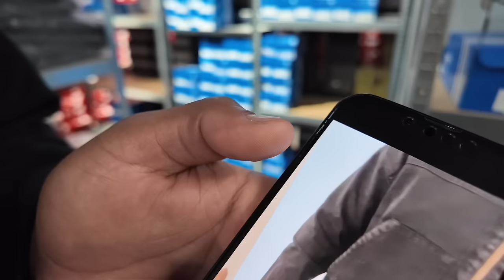VLOG 2 / VANS MANAGER / CAMPUS DIFFERENCE / INTERLUDE & ORELIEN / 50$ HAIRCUT / US IN 40 YEARS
Hello and welcome to our second vlog! In this vlog, you'll get to meet some of the people we collaborate with and see what went down during our week. We'll share some insights into sneakers and showcase plenty of behind-the-scenes moments. We're excited to hear your comments and feedback!